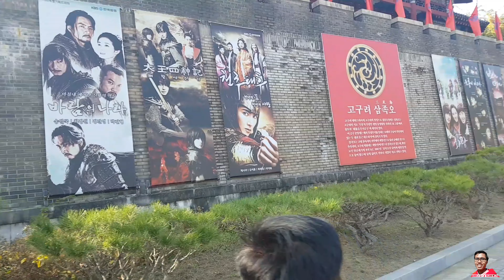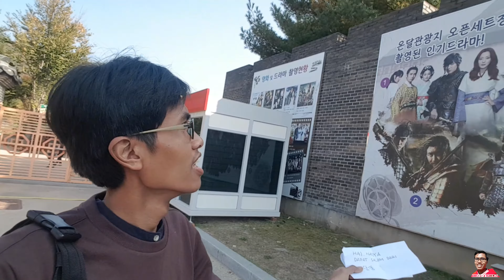(온달과관지) KE LOKASI SYUTING HWARANG DAN SIX FLYING DRAGONS 😱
Hai gaes udah 2 minggu ni akhirnya upload lagi kali ini q ke Danyang Ondalgwagawanji yang menjadi lokasi syuting drama Korea Hwarang dan Six Flying Dragons yang dibintangi Park Seo Joon dan Yoo Ah In. Yuk intip dalemnya kayak apa... sebenarnya ni part 1 gaes karena part 2 nya masih ada lagi tapi nanti sy upload dalam format video klip aja yaaa ...